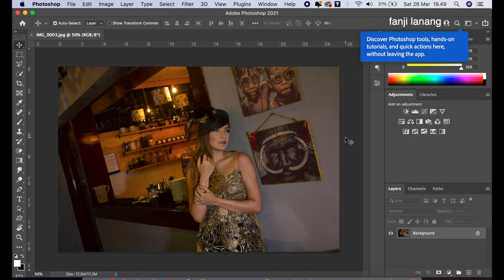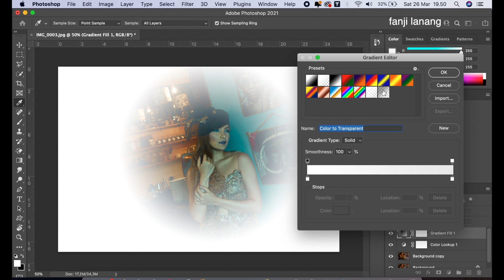One Click To Get Dramatic Effect Color Grading | Photoshop Tutorial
in this tutorial i will learn you how edit your photo fashion model with natural picture to cinematic color grading or dramatic effect coloring and looks better, awesome picture i used color lookup . cinematic  color mood grading . hope you enjoy with my step process ,